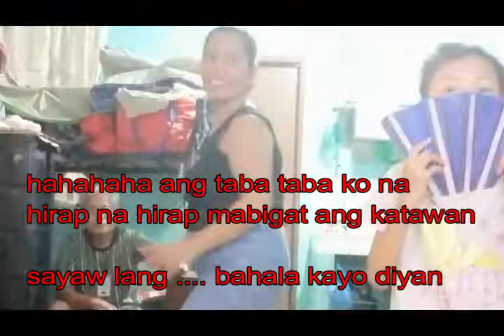Doing Exercise- kasi lalong tumaba sa Quarantine 60days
Nakakahiya man pero sige sayaw lang para mabawasan ang mga mantika sa katawan. hahaha